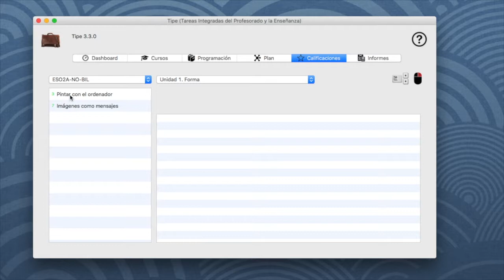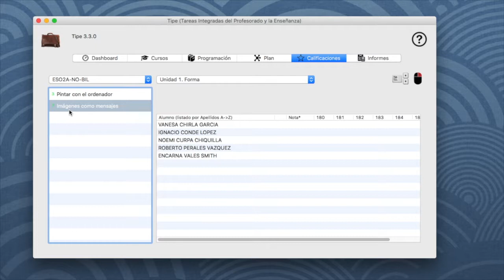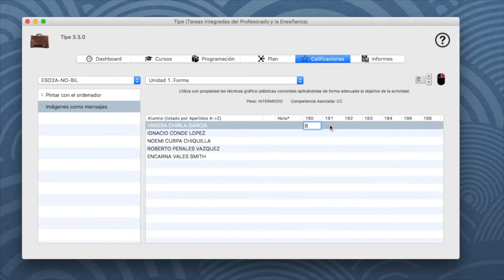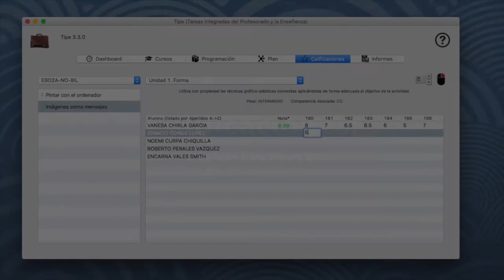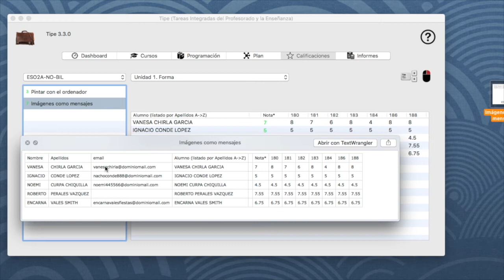Tipe, navegando por UI: Calificaciones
paseo virtual del software para profesores Tipe (Tareas Integradas del Profesorado y la Enseñanza), en esta entrega por la pestaña Calificaciones.